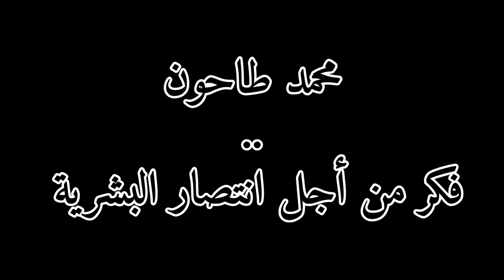الحب والزواج 2 प्रेम और विवाह 2 Amour et mariage 2 爱情与婚姻2 Love and Marriage 2 Amor y matrimonio 2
中国 中國  中華人民共和國  北京  北京  भारत भारत गणराज्य नई दिल्ली Tiranë
United States of America Washington New York United Nations Shqipëri
الجَزَائِر وهران  اَلْجُمهُورِيَّة اَلْجَزَائِرِيَّة اَلدِّيمُقرَاطِيَّة اَلشَّعبِيَّة Andorra Principat d'Andorra
Andorra la Vella  República de Angola  Luanda  Antigua and Barbuda
St. John's, Antigua  Argentina  Buenos Aires.  Հայաստան  Երևան
Australia  Canberra  Österreich  Wien  Azərbaycan  Bakı Bahamas Nassau
مملكة البحرين  المنامة المحرق গণপ্রজাতন্ত্রী বাংলাদেশ ঢাকা  banglades Barbados Bridgetown
Беларусь  Мінск  België  Belgique  Belgien Brüssel Bruxelles Brussel Belize
Belmopan Benin Porto Novo འབྲུག་རྒྱལ་ཡུལ། ཐིམ་ཕུ། Bolivia  Sucre Bosna i Hercegovina
Sarajevo Botswana Gaborone Brasil Brasília Brunei Bandar Seri Begawan
България София Burkina Faso Ouagadougou Myanmar Naypyidaw Burundi
Gitega កម្ពុជា។ ភ្នំពេញ Cameroun Yaoundé Canada Ottawa Cabo Verde Praia
République centrafricaine Bangui Tchad N'Djaména Chile Chile santiago
Colombia Bogotá جزر القُمُر  موروني République démocratique du Congo Kinshasa
République du Congo Brazzaville Cook Islands Awarawa Costa Rica San José
Côte d'Ivoire Yamoussoukro Hrvatska Zagreb Cuba la Habana Κύπρος Λευκωσία
Česko Praha  جيبوتي علي صبيح Dominica Rousseau República Dominicana
Santo Domingo. Timor Leste Diário Ecuador cetogénico مِصرُ  القاهرة الإسكندرية
El Salvador San Salvador. Guinea Ecuatorial Malabo ኤርትራ ኣስመራ Eesti Tallinn
of Eswatini Lobamba ኢትዮጵያ አዲስ አበባ Fiji  Suva Suomi Helsinki France Paris
Gabonaise Libreville Gambia Banjul საქართველო თბილისი და ქუთაისი
Deutschland Berlin Ghana Accra Ελληνική Αθήνα Grenada St George's
Guatemala Ciudad de Guatemala Guinée Conakry Guiné-Bissau Bissau
Danmark København Guyana Georgetown  Haïti Port-au-Prince Honduras
Tegucigalpa Magyarország Budapest Lýðveldið Ísland Reykjavík Indonesia
Jakarta إيران تهران العِرَاقُ  بغداد Éire Áth Cliath יִשְׂרָאֵל תל אביב Italiana Roma
Jamaica Kingston 日本国 東京  大阪  名古屋 الأردن  عمّان العقبة
Қазақстан Республикасы Астана Kenya Nairobi Republic of Kiribati
South Tarawa 조선민주주의인민공화국 평양 대한민국 서울 ٱلْكُوَيْت الجهراء
Кыргызстан Бишкек ສາທາລະນະລັດ ປະຊາທິປະໄຕ ປະຊາຊົນລາວ  ວຽງຈັນ
Latvija  Rīga لُبنان بيروت oa Lesotho  Maseru Liberia  Monrovia ليبيا  طرابلس
Fürstentum Liechtenstein  Vadots   Lietuvos  Vilnius
Grand-Duché de Luxembourg  Stad  Madagascar Antananarivo
Malawi   Lilongwe Malaysia kuala lumpur ރިޕަބްލިކް އޮފް މޯލްޑިވްސް އެވެ  ފައިނޭންޝަލް
financier  Bamako Repubblika ta' Malta Valletta  Marshall Islands  Maguro
موريتانيا  نواكشوط Mauritius Port Louis Mexicanos Ciudad de México México
Micronesia les États fédérés de Micronésie Balikir Република Молдова
Кишинев Monaco Easy going Monaco Монгол Улс/Mongol Uls
Улаанбаатар Црна Гора/Crna Gora Подгорица المَغْرِبُ  الرباط  Moçambique
Maputo Namibia Windhoek Ripublik Naoero periferia di Yarin  नेपाल काठमाडौं ।
Nederland  Amsterdam New Zealand Wellington Nicaragua Managua Niger
Niamey Federal Republic of Nigeria Abuja  Република Северна Македонија
Скопје Kongeriket Norge Oslo سَلْطَنَة عُمان  مسقط  اسلامی جمہوریہ پاکستان اسلام آباد
Palau Ngerulmud's  فِلَسْطِين  القدس غزة Palestine Jerusalem Gaza Paraguay
Panamá Ciudad de Panamá Papua New Guinea Port Moresby Maynila
Asma Paraguay Asunción Perú Isma Perú Lima Republika ng Pilipinas
Polska Warszawa Portugal Lisboa قَطَرْ الدوحة اخبار عاجلة عاجل الجزيرة مباشر
România Bucureşti Россия Москва Rwanda Kigali Saint Kitts and Nevis
Pasteur Saint Lucia Castries Saint Vincent and the Grenadines Kingstown
Samoa Father Repubblica di San Marino Città di San Marino
São Tomé and Príncipe Cidade de São Tomé السُّعُودِيَّة  الرياض، مكة، جدة، المدينة المنورة، الدمام
Sénégal Dakar Србија Београд Seychelles Victoria Sierra Leone Freetown
Singapura 新加坡共和国 சிங்கப்பூர் குடியரசு Singapore Slovensko Bratislava
Republika Slovenija Ljubljani Solomon Islands Honiara الصومال مقديشو
South Africa Pretoria Bloemfontein Cape Town Republic of South Sudan
Juba España Madrid ශ්‍රී ලංකා ප්‍රජාතාන්ත්‍රික සමාජවාදී ජනරජය කොළඹ
السُّودان  الخرطوم بورتسودان  أم درمان، بورتسودان، كسلا، الأبيض، عطبرة، الفاشر، نيالا
Suriname Paramaribo Sverige Stockholm  Schweiz Bern Lomé,
سُورِيَا دمشق Тоҷикистон Душанбе Tanzania Dodoma ราชอาณาจักรไทย กรุงเทพฯ
Togo Tonga Nokoalofa Port of تُونِس Türkiye Ankara Türkmenistan Aşgabat
Tuvalu Funafuti Uganda Kampala Україна Київ الإمارات  أبوظبي  Britain London
Uruguay montevideo O‘zbekiston Toshkent Vanuatu Port Vila  Vaticano
Vaticanae Venezuela Caracas Việt Nam Hà Nội اليَمَن صنعاء Zambia Lusaka
Zimbabwe Harare Аҧсны Абхазия აფხაზეთი Сухуми Արցախի
Խանքենդի Republika e Kosovës Prishtinë Kuzey Kıbrıs Kuzey Lefkoşa
الصحراء الغربية العيون Jamhuuriyadda Soomaaliland Hargeysa
Хуссар Ирыстон Цхинвал 臺灣  台湾   台北 臺北 Tiraspol
Приднестровская Молдавская Республика
هەرێمی كوردستانى عێراق  هەولێر  کەرکوک
محب الانسانية جمعاء
Lover of all humanity
Mohamed Mohamed Suleiman Tahoun
Arab Republic of Egypt